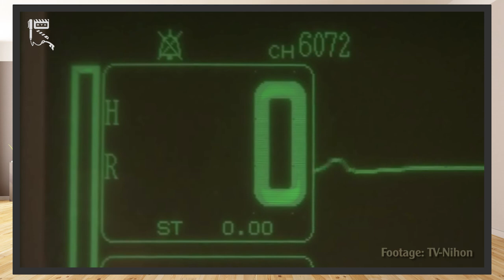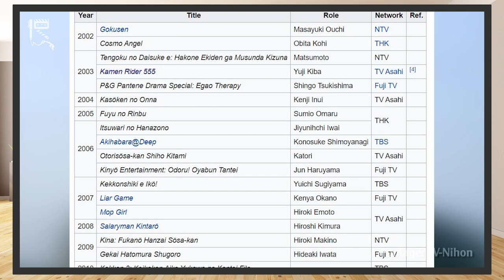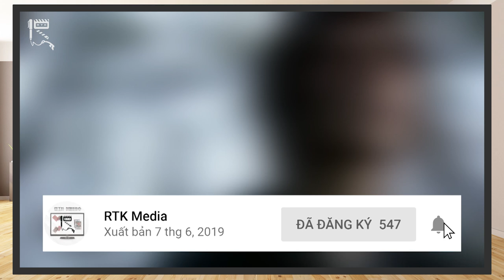KIBA YUUJI (Series KAMEN RIDER FAIZ) – Ánh Sáng CUỐI CON ĐƯỜNG??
Chúng ta thường được bảo rằng, chỉ cần luôn tận tâm và hướng bản ngã tới những điều đúng đắn, thì ít nhiều ta sẽ nhận lại được những trái ngọt, những điều tốt đẹp, những sự tử tế.

Thế nhưng, đời vốn dĩ không công bằng, và cuộc sống cũng chưa bao giờ là bằng phẳng cả. Thế giới nơi ta đang sống, tồn tại những mảnh đời vô cùng bất hạnh, dù họ đã cố gắng, đã nỗ lực, đã sống một cách đầy kiêu hãnh, đầy tự hào, nhưng trái lại, họ không thể nhận lại được những gì họ xứng đáng. Tạo hóa dường như muốn trêu đùa lên số phận đáng thương của những con người ấy.

Nổi bật lên giữa những mảnh đời khốn cùng này, Kiba Yuuji, đại diện chính của tuyến trung lập trong Series Kamen Rider Faiz (555), là một minh chứng vô cùng tiêu biểu. Hôm nay, hãy cùng chúng mình cảm nhận và đánh giá về nhân vật đáng nhớ này nhé...!
Thực hiện: Rin, Vũ Mạnh Kiên, Mr.R 0836
Credit:
Scene copyrights by Toei Company
- Chủ TK: Vũ Mạnh Kiên
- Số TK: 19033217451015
- Ngân hàng: Techcombank